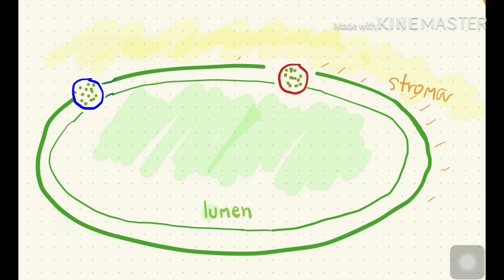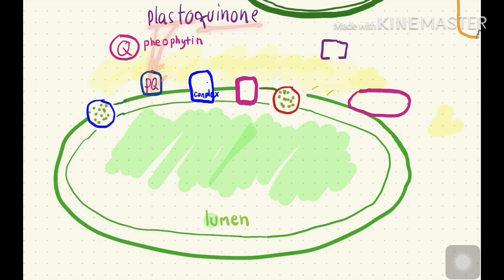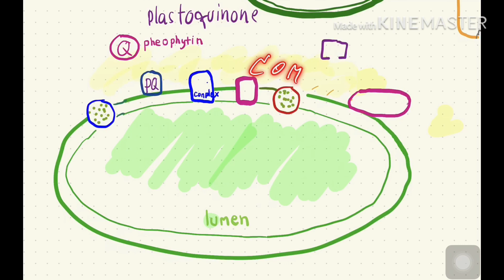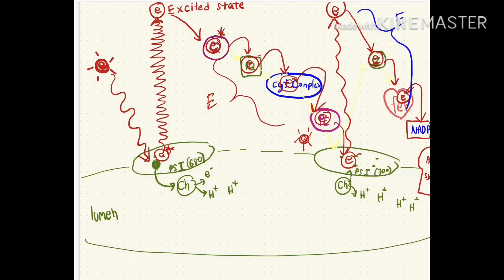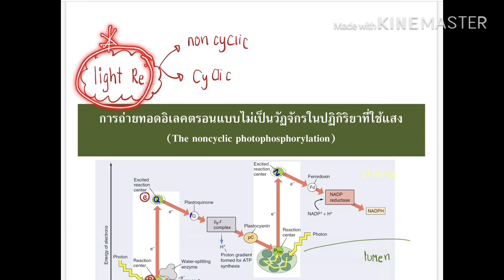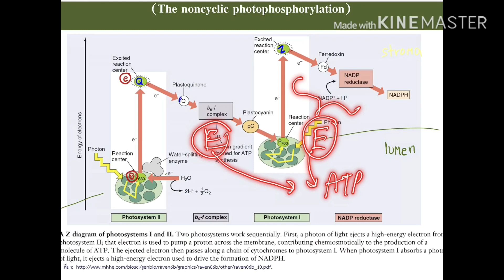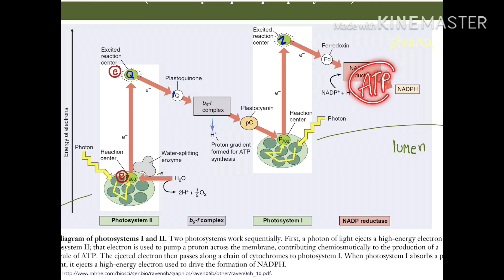2.ปฏิกิริยาแสง (Light reaction) ของกระบวนการสังเคราะห์ด้วยแสงของพืช ตอน 2แบบละเอียด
ชีววิทยา ม.5 พืช เรื่อง การสังเคราะห์ด้วยแสงของพืช
เนื้อหา ปฏิกิริยาแสง (Light reaction) ของกระบวนการสังเคราะห์ด้วยแสงของพืช 2